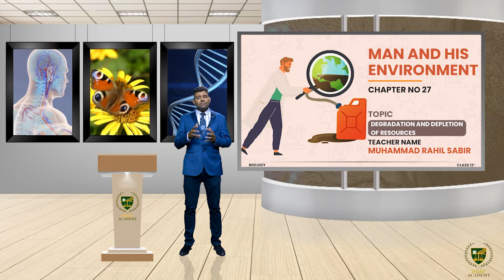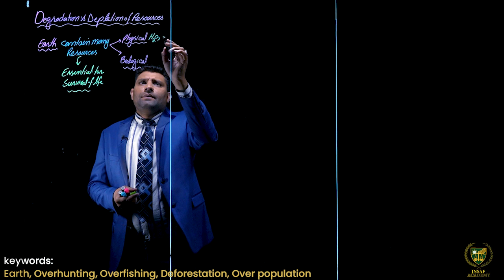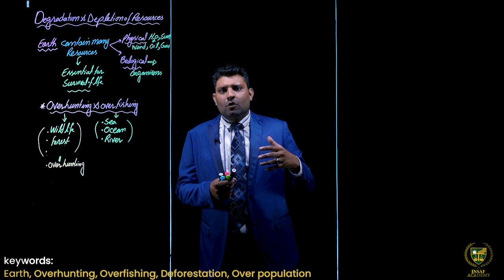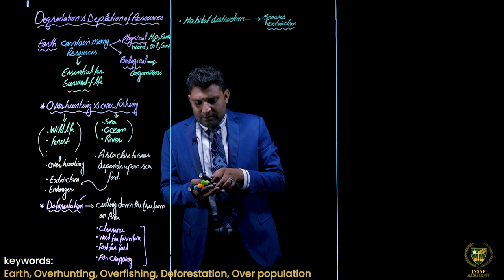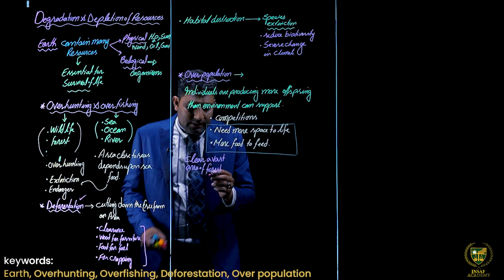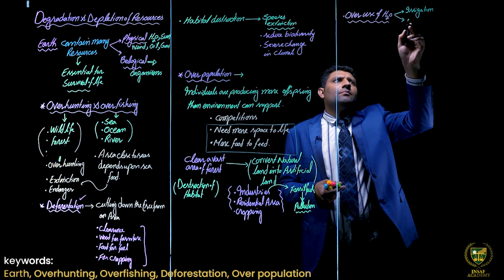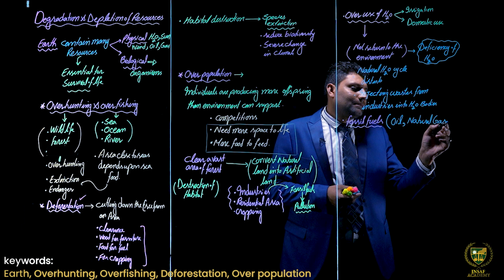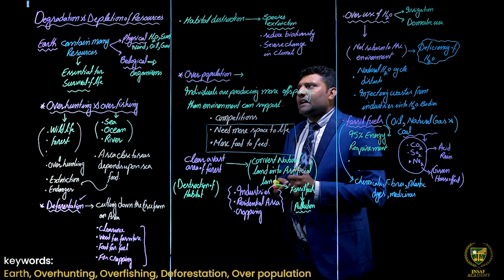Degradation and depletion of resources || 12TH BIOLOGY || CHAPTER 27 || LECTURE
In this lecture, we will study about the Degradation and depletion of resources.